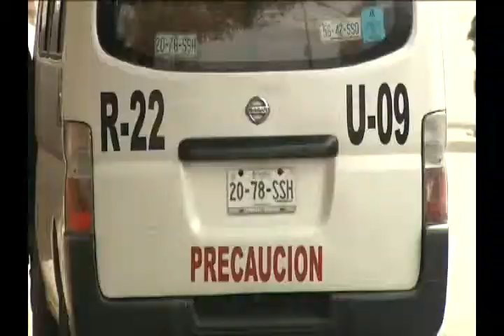TV3 Noticias - Posible aumento al transporte público.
Para el primer trimestre de este 2014 se podría registrar el primer aumento al transporte aun que los usuarios se niegan a esto.